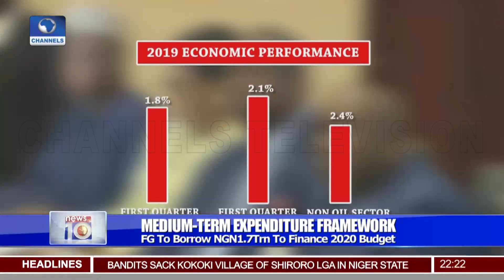Analysing Budget 2020 Funding Options